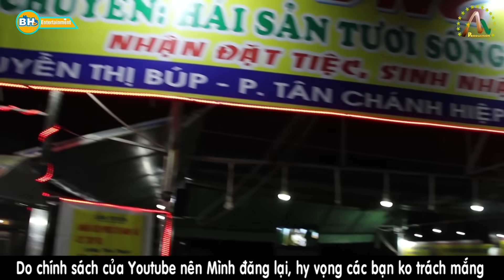Món quà Sinh Nhật Đáng Nhớ - Phim Lẻ Tình Cám Mới Hay Nhất